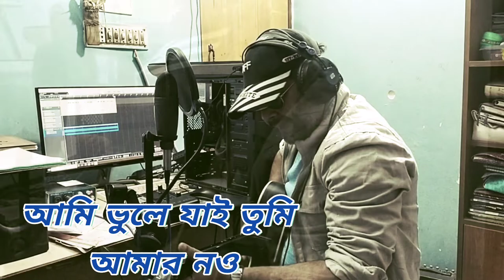Ami Vule Jai by Naimul Hasan I NHL MUSIC STATION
Song : Ami Vule Jai
Original singer: Partho Barua
Cover Voice: Naimul Hasan

Covered by NHL MUSIC STATION

add Chapter's

00:00 Intro
00:26 Dokhina hawa oei tomar chule
00:50 ami vule jai tumi amar noo
01:23 ekaki nirobe